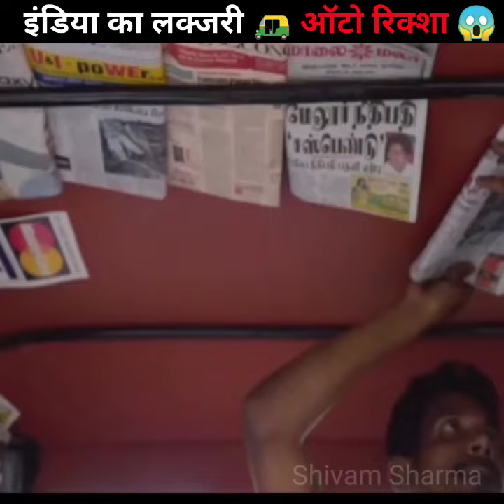Auto Anna | Luxury Auto Riksha | Anna Durai 😱